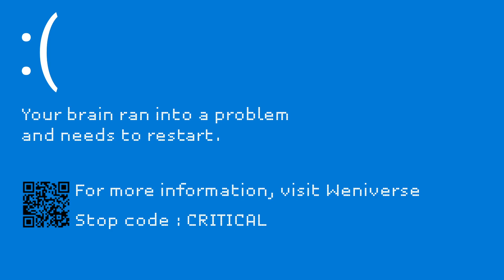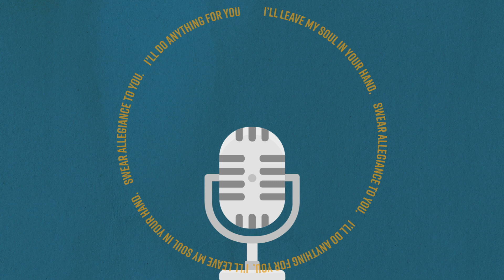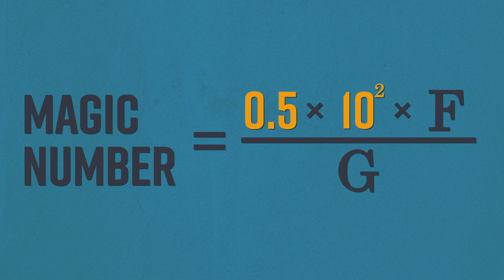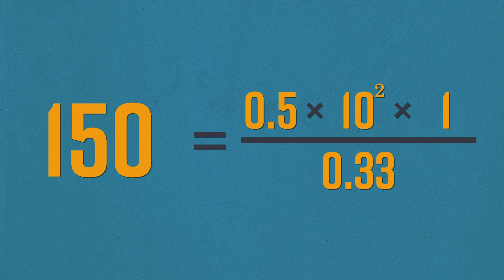혁신의 수학적 방정식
당신은 특별합니다. 하지만 회사가 문제입니다. '룬샷'의 저자인 사피 바칼은 '던바 수'에 영감을 받아, 직장 내 정치질을 없애고 여러분이 창의적으로 일하기 위한 회사의 최대 인원수를 구하는 '혁신의 방정식'을 제시합니다.

이 콘텐츠는 사피 바칼이 수학적, 인지심리학적 접근으로 제시하는 '혁신의 방정식'에 관해 자세히 알아보는 영상입니다.

0:00 누구의 잘못인가?
0:22 던바 수, 150
1:05 혁신의 방정식
1:25 관리 범위 S
2:33 연봉 증가율 G
3:00 지분 비율 E
3:10 적합도 F
3:47 혁신의 방정식의 적용
4:11 결론

참고자료

1. 사피 바칼의 HBR 칼럼

2. 룬샷, 사피 바칼, 흐름출판

- 곧 업로드 예정